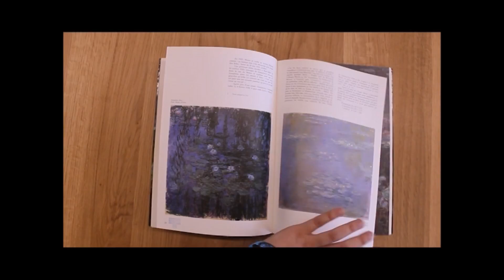TRANQUILIDAD - EM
Vídeo para cursillo de Ubik, Tabakalera, Donostia: "Egizu Bide(o)a: cuenta tu historia." el 22-26 agosto 2016.

Instrumental de originalmente de la canción de Twenty One Pilots, Oh, Ms Believer.